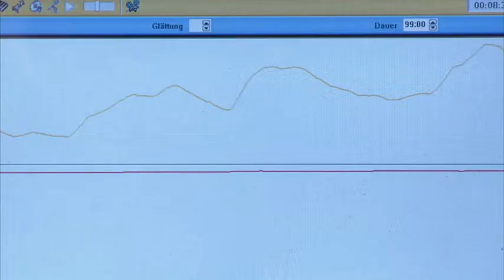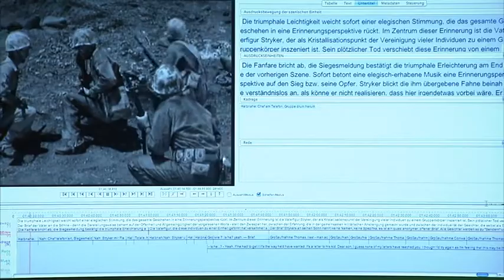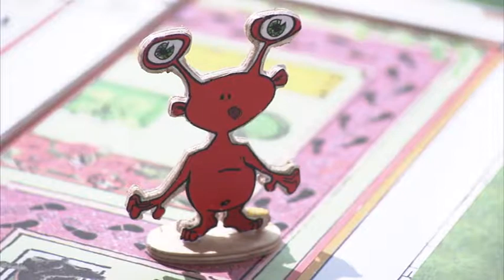Exzellenzinitiative: Exzellenzcluster "Languages of Emotion"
Ob in den Künsten, in der Politik oder in zwischenmenschlichen Beziehungen – Gefühle bestimmen unser Leben. Um das komplizierte Zusammenspiel von biologischer Disposition, gelerntem Verhalten und gesellschaftlicher Gestaltung genauer zu verstehen, haben sich in Berlin Forscher aus mehr als 20 Disziplinen zusammengeschlossen. Geistes-, Sozial- und Naturwissenschaftler erfinden hier gemeinsam eine neue Art der Emotionsforschung. Methoden und theoretische Prämissen werden fächerübergreifend diskutiert und Forschungsprojekte entwickelt, die an der Schnittstelle mehrerer Disziplinen angesiedelt sind. Im Zentrum steht dabei die Erforschung des Zusammenhangs zwischen Sprache und Gefühlen. Dieses Feld ist in der bisherigen Emotionsforschung zu kurz gekommen; umgekehrt hat die Sprachwissenschaft oftmals Emotionen ausgeblendet. Gerade die Aufmerksamkeit für Sprachen – eingeschlossen sind hier alle Zeichenpraktiken, also auch Bilder, Musik oder Gestik – trägt jedoch dazu bei, dass auch komplexe affektive Verhaltensweisen wie Scham, Trauer, Bewunderung oder Coolness in den Blick genommen werden können.